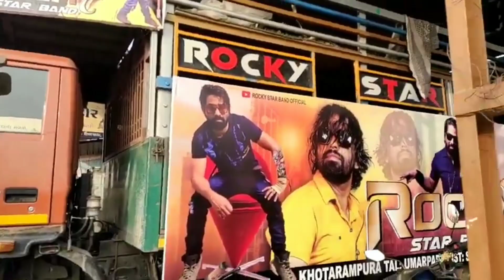lighting Rocky star band ka2022ki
रॉकी स्टार बैंड
रॉकी स्टार बैंड का वीडियो
रॉकी स्टार बैंड का प्रोग्राम
रॉकी स्टार बैंड का नया लाइटिंग
रॉकस्टार बैंड का सॉन्ग नया
N Star band ka program,mj Star band,Jay bajrang band Jay Mata Di bahan Jay Shri ram Jay Mata ji band The rocking spider band Kohinoor Star band aadivasi R1 Star band KGF band Sanjay Star band dhoom Star band Spider band. Rocky star band devmogra band ya Star band 1Star band Ganesh navli dragon Star band 8,2023